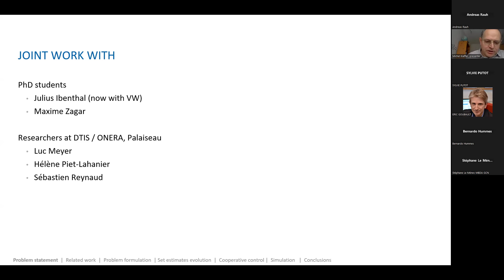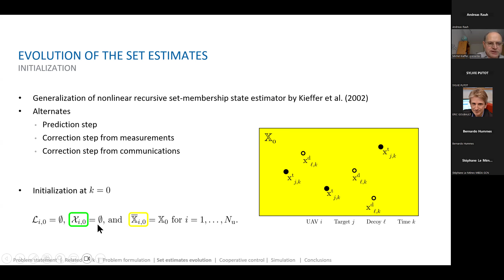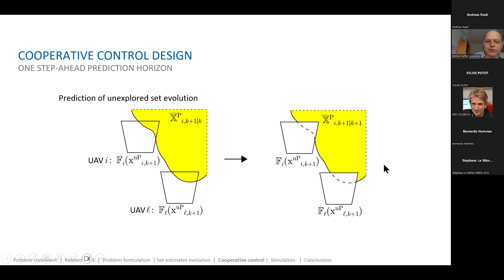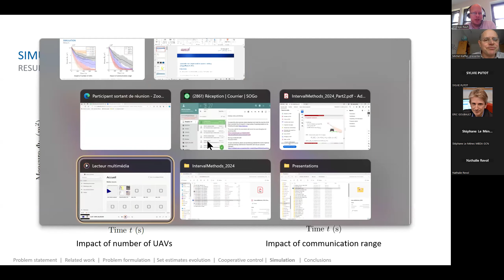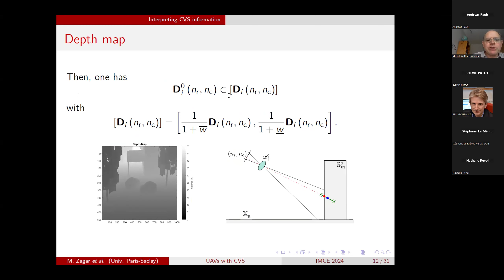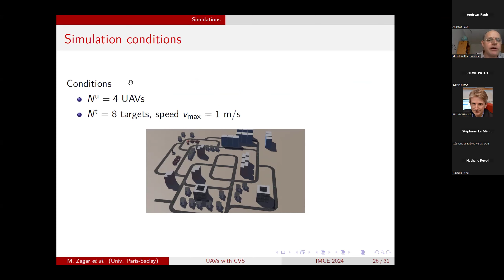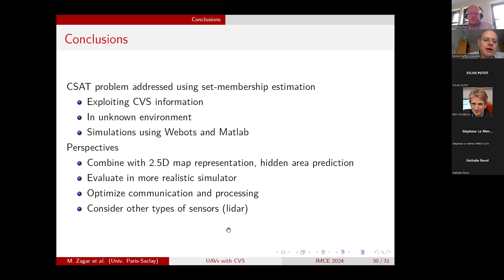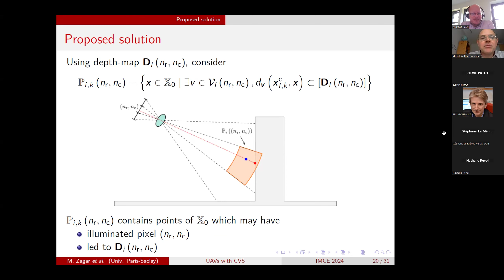Bounded-Error Target Localization and Tracking Using a Fleet of UAVs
Speaker:
Michel Kieffer (L2S - Laboratoire des signaux et systèmes, CentraleSupélec, Gif-sur-Yvette, France)

Abstract:
Among the various applications for fleets of UAVs, searching and  tracking mobile targets remains a challenging task. This presentation will introduce a distributed set-membership estimation and control approach to address this problem. The approach relies on the description of uncertainty and noise as bounded processes. Constraints on the field of view of UAVs, as well as the presence of false targets, are taken into account. Each UAV maintains several set estimates: one for each detected and identified true target, one for detected but not yet identified targets, and one for not yet detected targets, which is also the subset of the state space still to be explored. These sets are updated by each UAV using the information coming from its sensors as well as received from its neighbors.
A distributed set-membership model predictive control approach is considered to compute the trajectories of UAVs. The control input minimizing a measure of the volume of the set-membership estimates predicted h-step ahead is then evaluated. Simulations of scenarios including the presence of false targets illustrate the ability of the proposed approach to efficiently search and track an unknown number of moving targets within some delimited search area.
This presentation will also describe the way information from a computer vision system may be exploited in a set-membership context for searching and tracking mobile targets in an unknown environment.